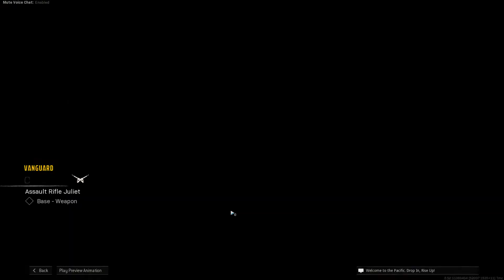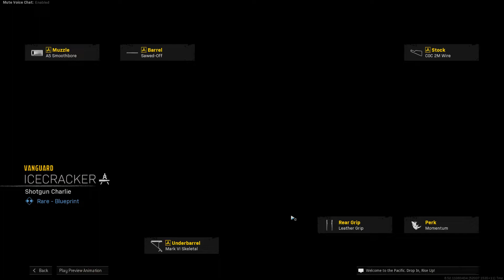CALL OF DUTY WARZONE [ VANGUARD SEZON 2 BAŞLADI - BATTLE PASS İÇİNDE NELER VAR ]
OYUN ŞANTİYESİ ' nde Call of Duty  Modern Warfare Warzone oynatma listesine aşağıdaki linkten ulaşabilirsiniz :
Arkadaşlar bu videoda Call of Duty oyununun ücretsiz olan Warzone isimli oyununa dair genel bilgiler verdim.
   Oyun modlarının neler olduğunu, battle pass bir kez satın aldığınızda her sezon neden tekrar tekrar satın almanıza gerek olmadığını anlattım. Bazı yapmanız gereken ayarlardan ve silahların modlamalarından bahsettim.
Sonraki oyun içi videolarda oyundaki görevlerin ne olduğunu , bu görevlerle nasıl silah kasabileceğinizi anlatacağım.
Oyundaki silahların hangisinin en iyi olduğunu hangi kullanım için nasıl modifiye edilmesi gerektiğini anlatan linki aşağıda bulabilirsiniz :

İyi Seyirler...